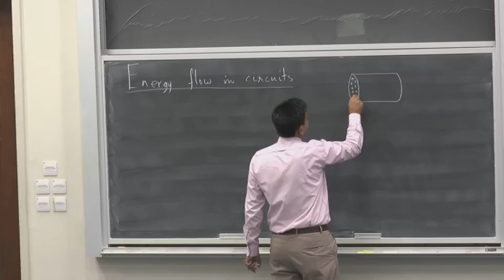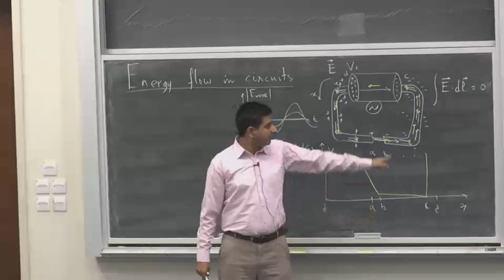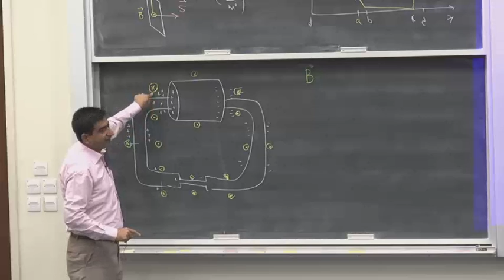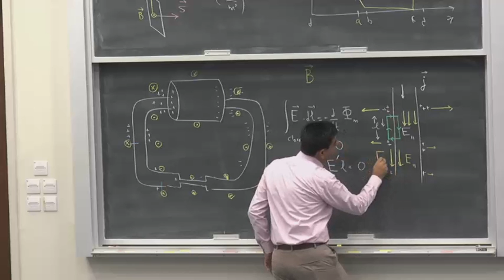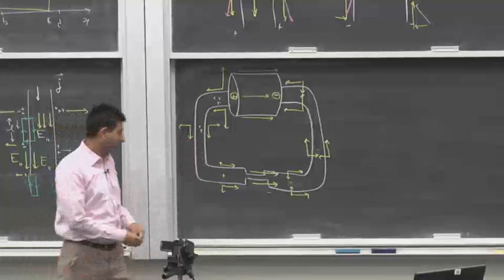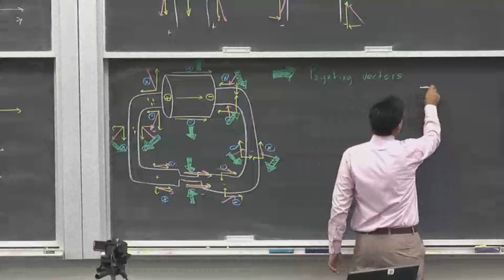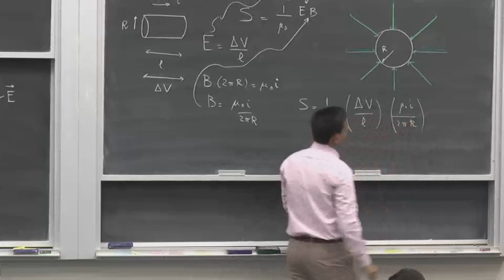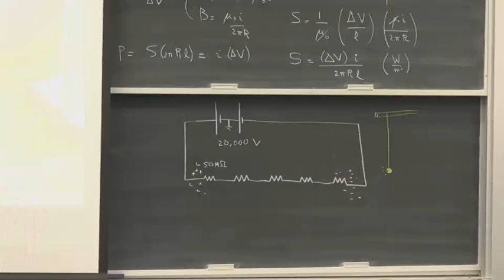Electricity & Magnetism (Lecture 27 of 30) Fall 2015 - Ohm's law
A series of lectures on Electricity & Magnetism delivered by Dr. Sabieh Anwar (Associate Professor of Physics, LUMS School of Science and Engineering, Lahore) in Fall 2015.